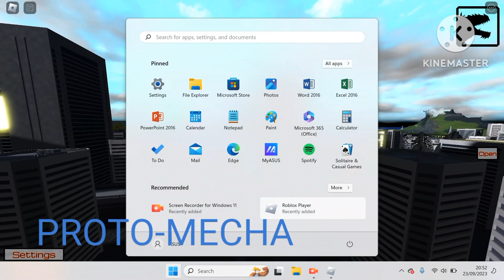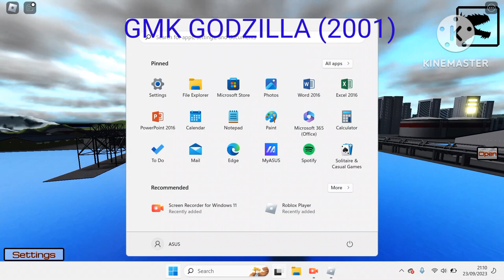Every Kaiju In TITAN GENESIS (so far)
This video is showcasing every Kaiju in Titan Genesis (all that has got relleased so far)